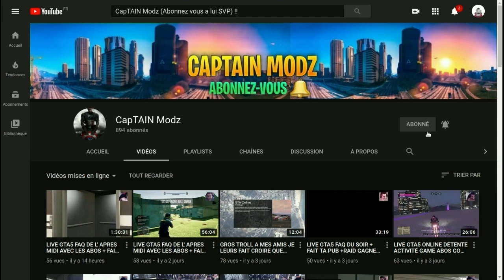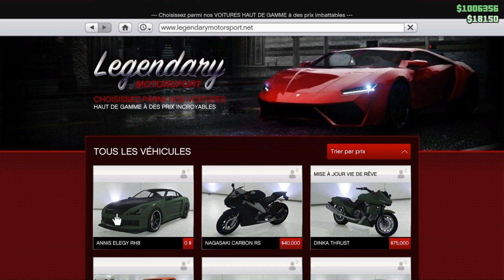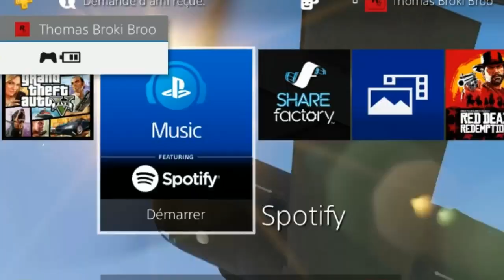{PATCH} SOLO GLITCH ARGENT INFINIE VENDRE UNE ELEGY A +904.000$ EN 2 MINUTES SUR GTA ONLINE 1.50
●▬▬▬▬▬▬▬👉MOT CLEF👈▬▬▬▬▬▬▬●

📍Bon Visionnage les Pote !